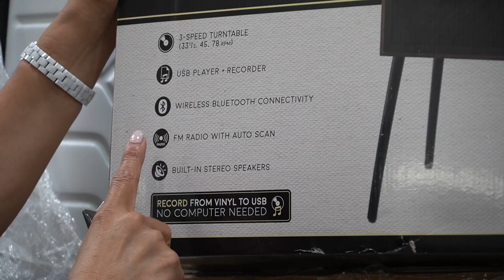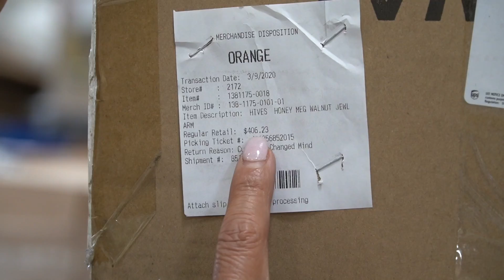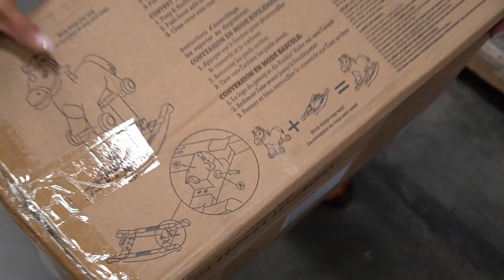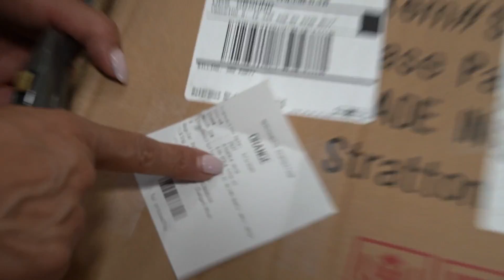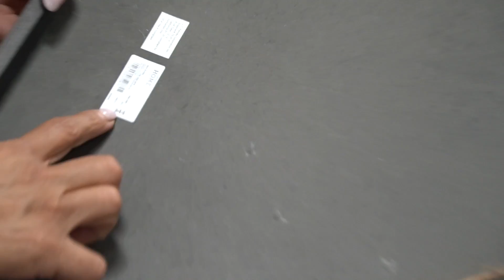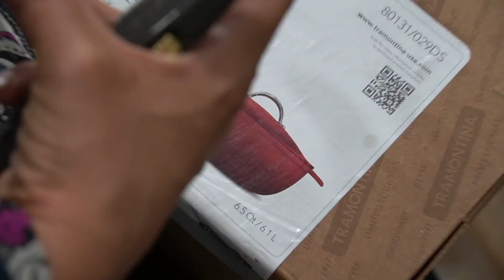ELECTRODOMÉSTICO de JCPENNEY!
El sitio web es solo para pedidos en los Estados Unidos. Si se encuentra fuera del país, intente comunicarse con uno de nuestros representantes de ventas.
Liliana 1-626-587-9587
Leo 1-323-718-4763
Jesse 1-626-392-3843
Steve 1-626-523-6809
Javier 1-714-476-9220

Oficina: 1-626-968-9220